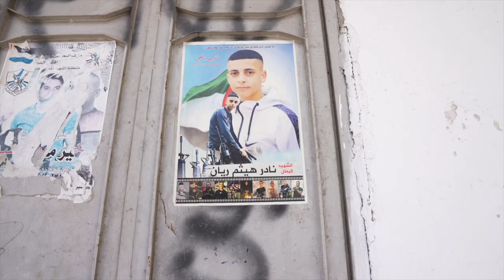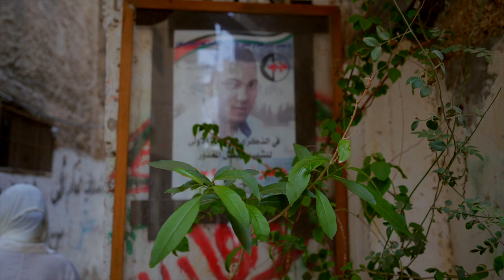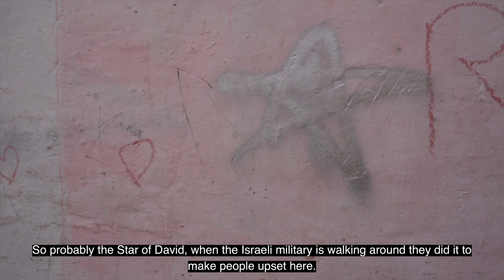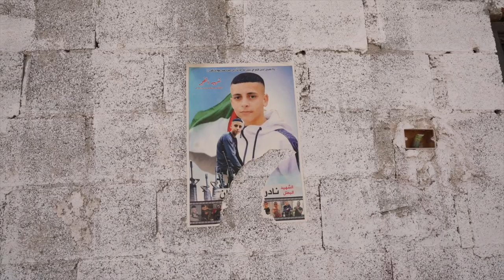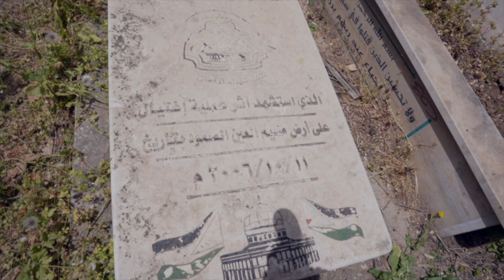Walk with me through the first Refugee Camp in Palestine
Before I left the U.S, both my and Sadia’s family gave us some money to give to people who are in need. We decided to hand the money out to people living in a refugee camp with the help of a local woman. We took this opportunity to tour the first refugee camp in Palestine: Camp No. 1. I am grateful to Salsa for giving us a tour of this camp, and for teaching us about the struggles refugees face in this camp and camps around Palestine.